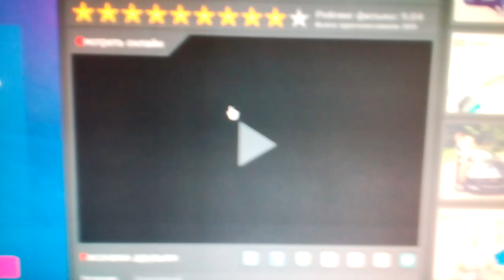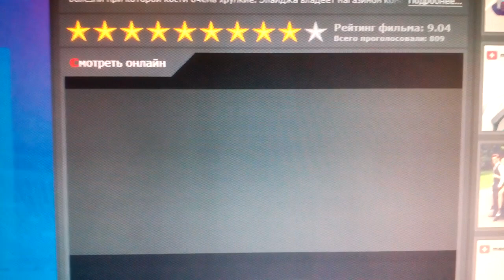Touchstone Pictures / Blinding Edge Pictures (2000)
Unbreakable (2000)

@(2000) Touchstone Pictures / Blinding Edge Pictures / Barry Mendel Productions / Limited Edition Productions Inc.
@(2003) Touchstone Home Entertainment